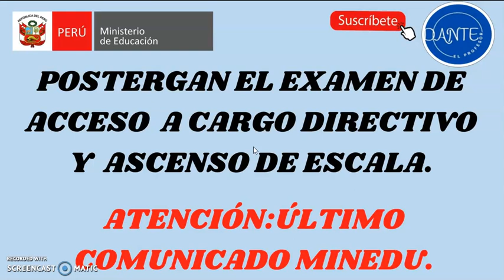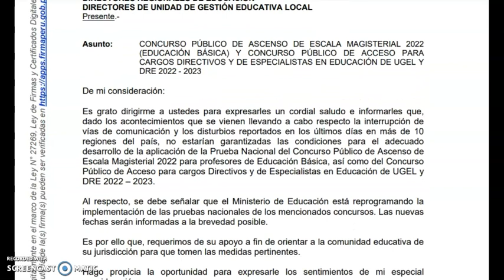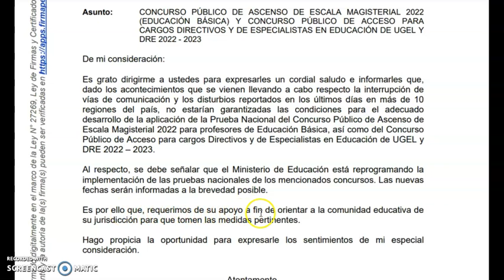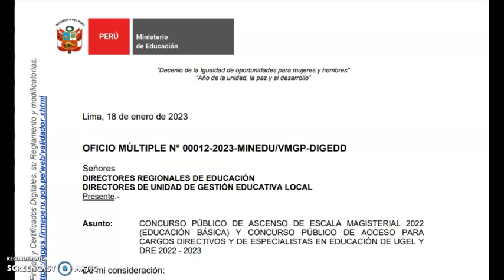POSTERGAN LA PRUEBA DE ACCESO A CARGO DIRECTIVO Y ASCENSO DE ESCALA MAGISTERIAL.